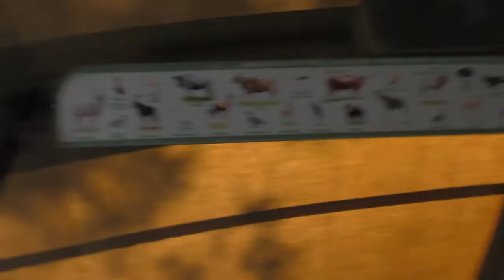Baby Giraffe, Gorilla, Rhino and so much more at Disney's Animal Kingdom | 1.40 | LOL Vlog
We saw a baby giraffe, gorilla, and rhino at Disney's Animal Kingdom. Plus we go for a ride on Everest Expedition,  Kilimanjaro Safari, and Kali River Ride.